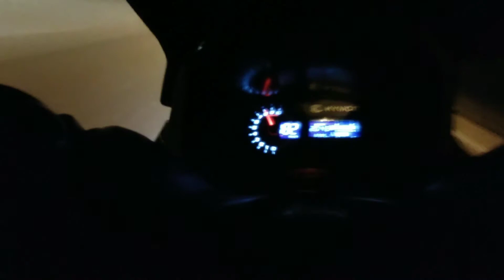Kymco Xciting 400i top speed 184kmh